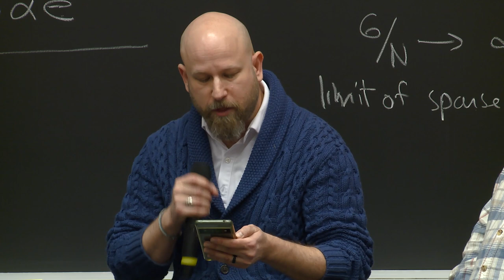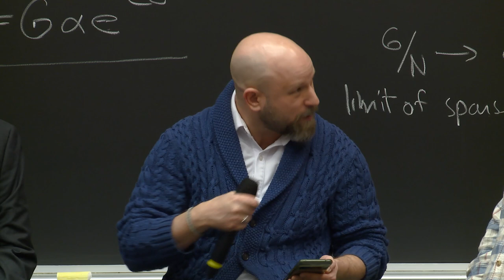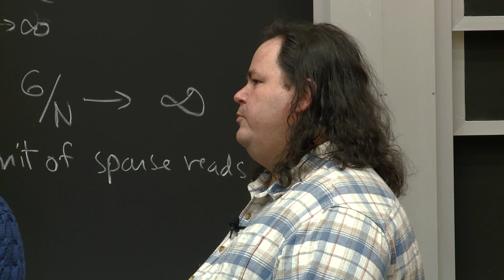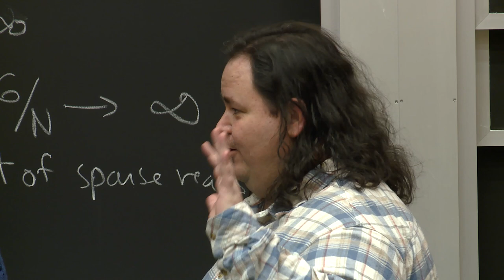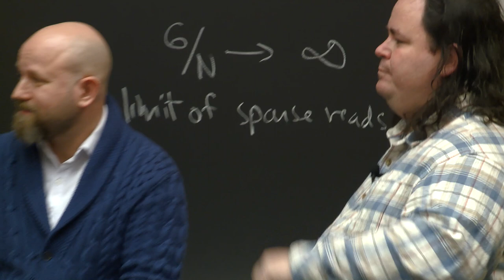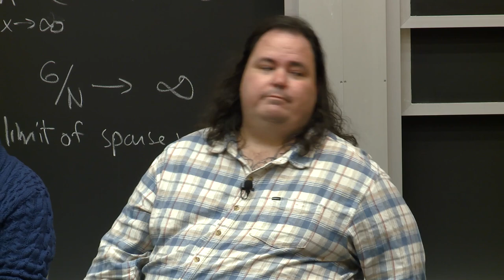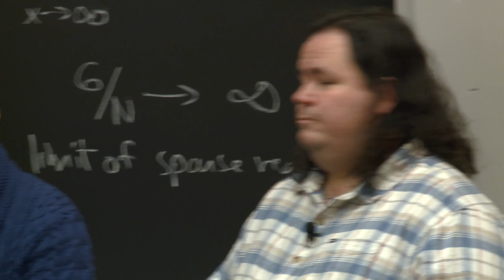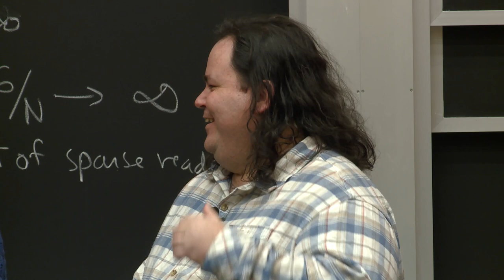Blake Lemoine: AI with a Soul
AI With a Soul?

Speaker: Blake Lemoine
Monday, March 6, 2023 - 4:00pm
A discussion of the religious, spiritual & ethical implications of creating digital life and consciousness with former Google engineer Blake Lemoine.

Through the series "Decoding Humanity," MIT ORSEL explores the intersections of technology and spirituality.